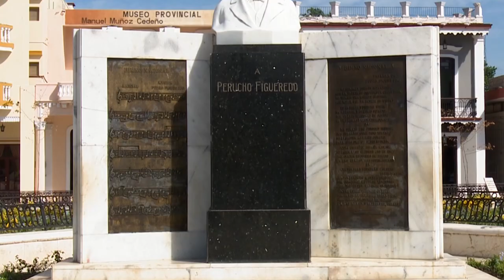Conmemoran en Bayamo aniversario 206 del Natalicio de Perucho Figueredo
En la Ciudad de Bayamo, justo en la Plaza de la Revolución,  se conmemoró el aniversario 206 del natalicio de Pedro Figueredo Cisneros.  Ilustre independentista que dotara a nuestra país de la melodía que luego devino Himno nacional de Cuba y es considerado uno de los padres fundadores de la nación.